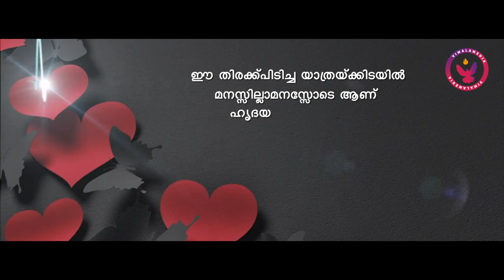പ്രാതൽ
ജനുവരി 20 I
 ഈ തിരക്ക്പിടിച്ച യാത്രയ്ക്കിടയിൽ മനസ്സില്ലാമനസ്സോടെ ആണ് I
@vimalamedia6590 I
Concept & Editing : Sr Aleena Joseph CMC I
CMC Vimala Province Initiative I